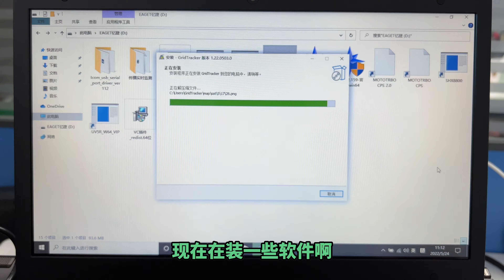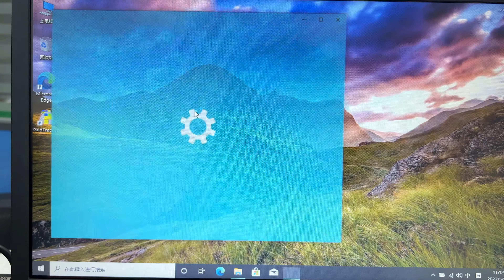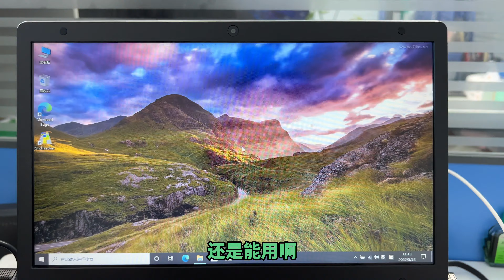中国のパクリパソコンは千元未満ですが、どう思いますか？